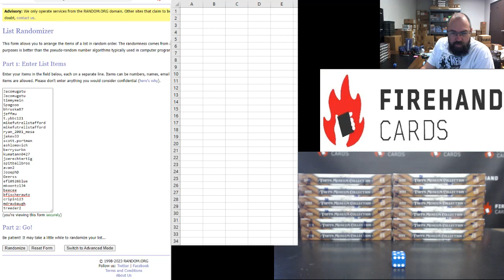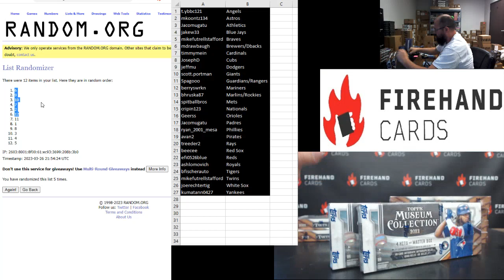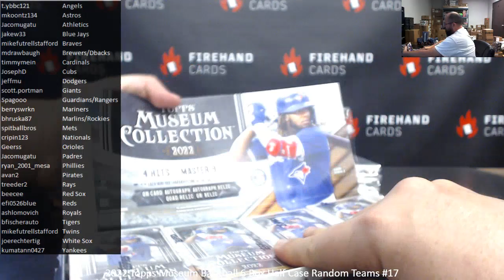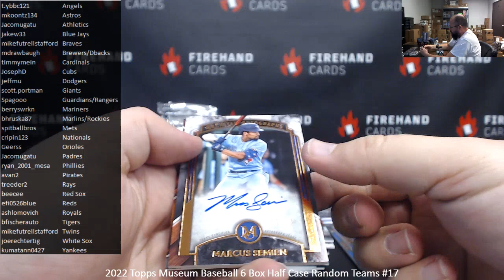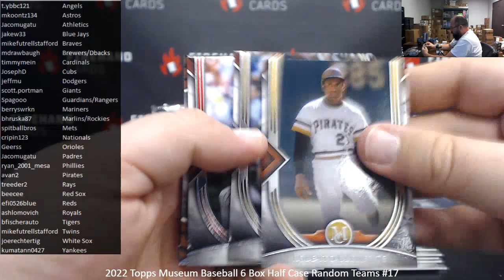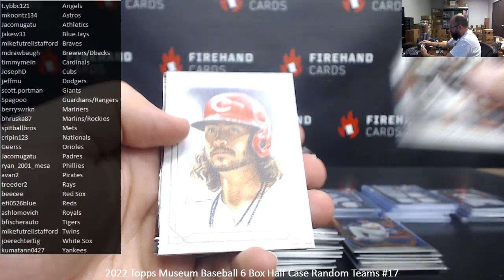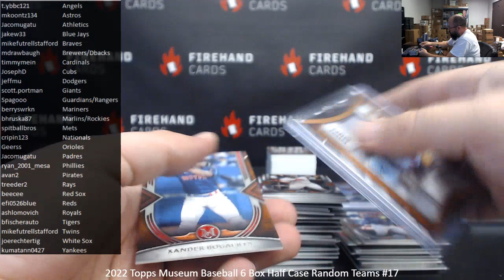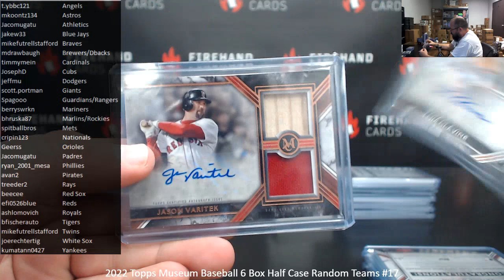3/26/2023 2022 Topps Museum Baseball 6 Box Half Case Random Teams #17